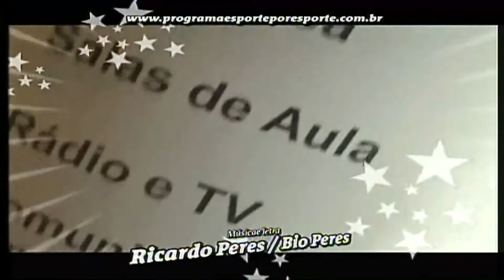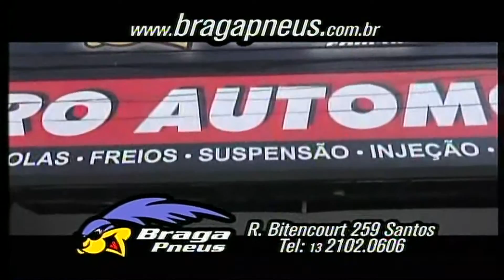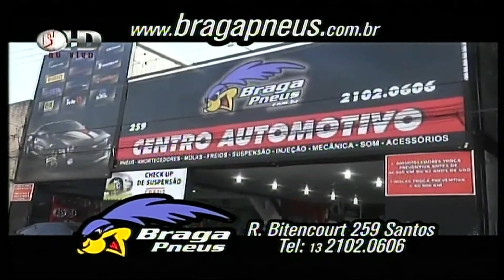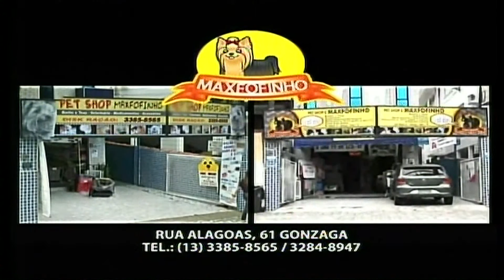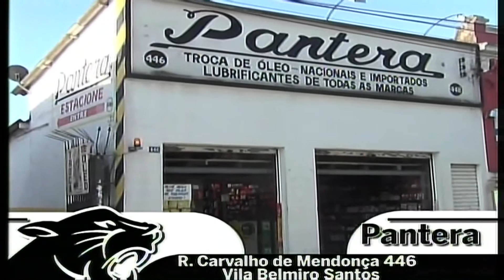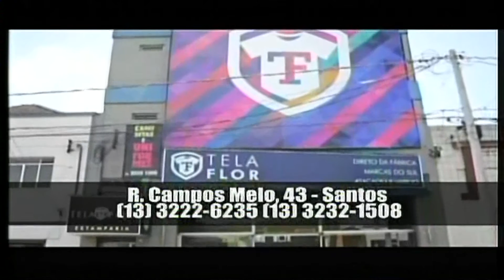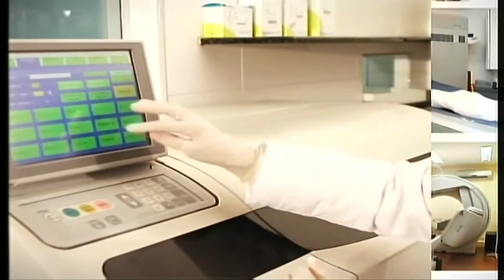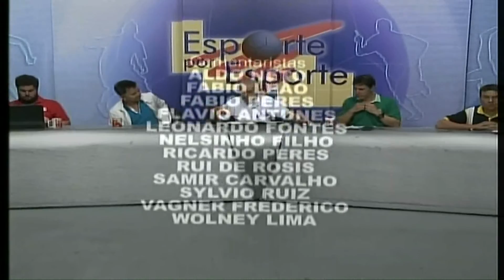Programa Esporte por Esporte - 05/05/2016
Confira a íntegra do Programa Esporte por Esporte desta quinta-feira (5). A bancada deste programa é composta por Armando Gomes, Fabio Peres, Vagner Frederico, Fabio Leão e Luciano Batista.